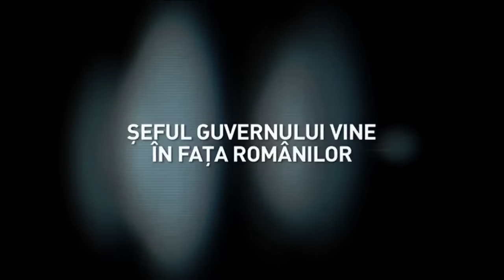Premierul Dacian Cioloş vine la PerfectImperfect, pe TVR1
Joi, 17 noiembrie, la TVR1,  şeful Guvernului este invitatul Emmei Zeicescu la o discuţie deschisă, în direct, despre ce a fost „perfect” şi „imperfect” în anul de guvernare tehnocrată.